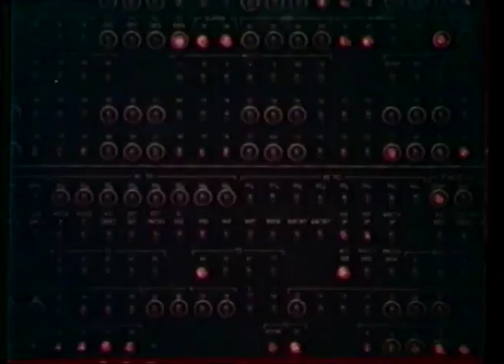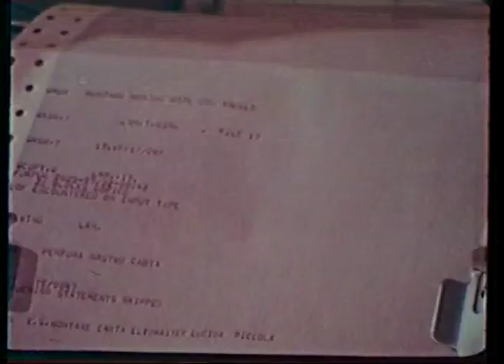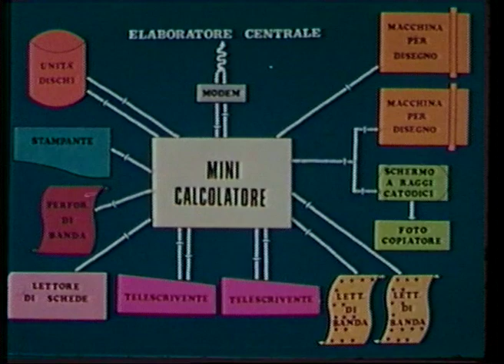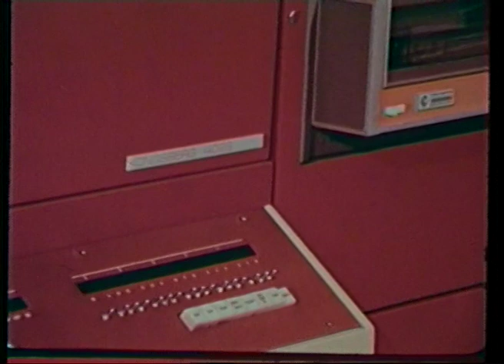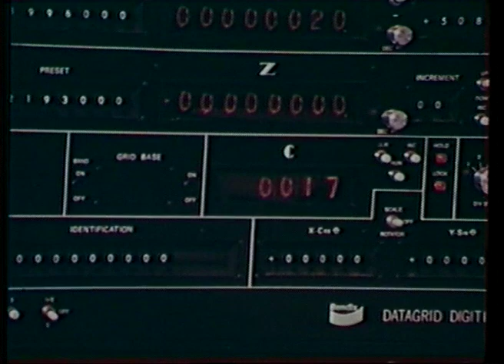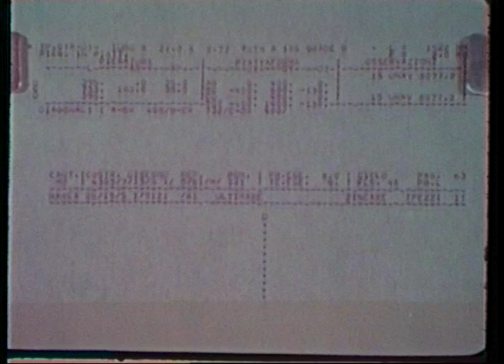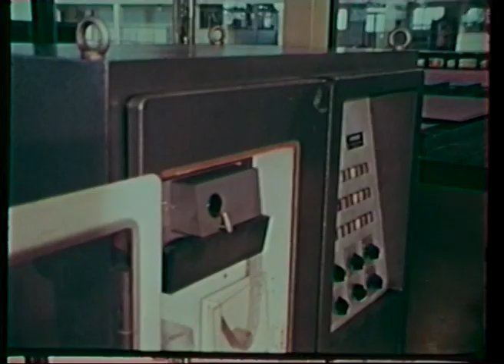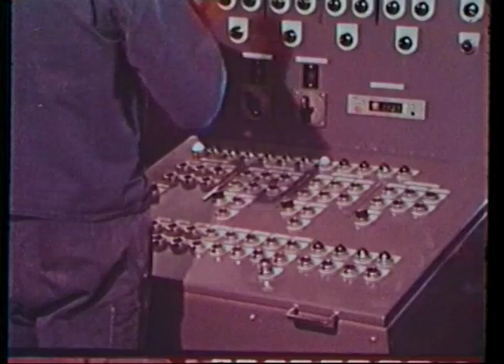Italiensk Automasjon, kongsberg (English version)